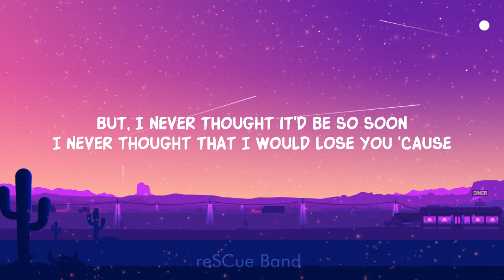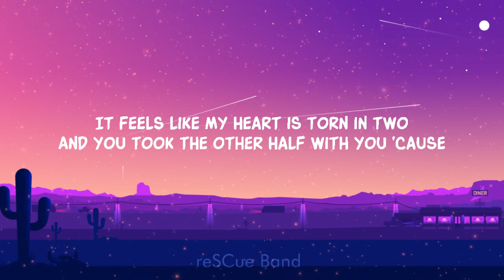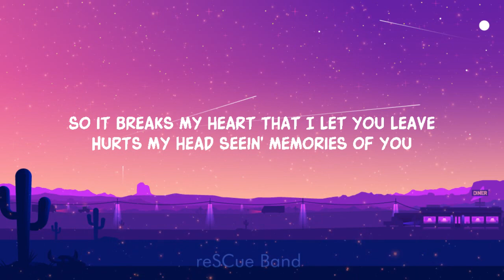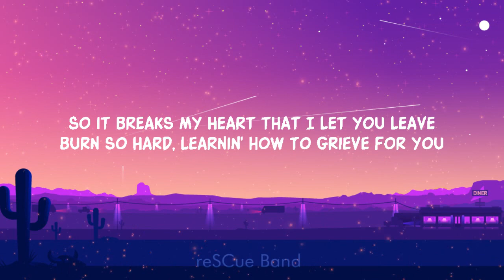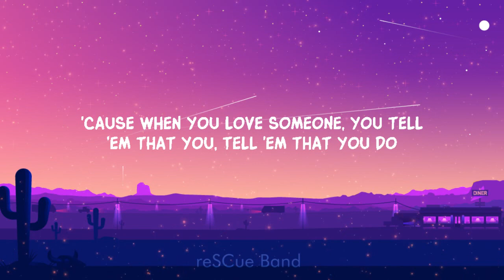JVKE - this is what losing someone feels like (Lyrics)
JVKE - this is what losing someone feels like

Song Lyrics:

Should've went for coffee on that Saturday you saw me
But, I never thought it'd be so soon
I never thought that I would lose you 'cause

[Pre-Chorus]
It's not that complicated when you love someone, you tell 'em that you do
Don't waste a second or a breath, you don't know when you're gonna lose them
Now they're gone, but you didn't make that call
And now you live with your regrets because it's all your fault

[Chorus]
So it breaks my hеart that I let you leave
Hurts my hеad seein' memories of you
There ain't a thing I wouldn't do
So it breaks my heart that I let you leave
Burn so hard, learnin' how to grieve for you
'Cause when you love someone, you tell 'em that you, tell 'em that you do

[Verse 2]
Should've came to visit more and gave you my attention
Should've took more photographs and asked you all my questions like
"What would you do if you were me?"
And would you call me crazy if I told you I still call you?
'Cause sometimes you're the only one I feel like I can talk to
It feels like my heart is torn in two
And you took the other half with you 'cause

[Chorus]
Hurts my head seein' memories of you
You tell 'em that you do

Lyric video for this is what losing someone feels like by JVKE on Dan Music